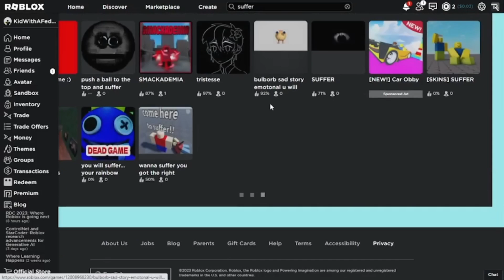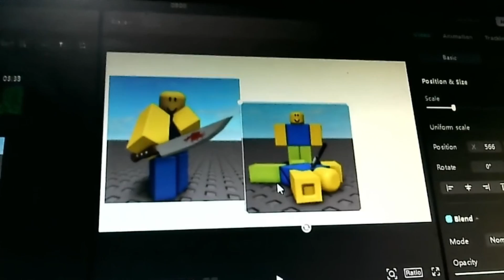GAME COPIES ARE IN ROBLOX NOW???